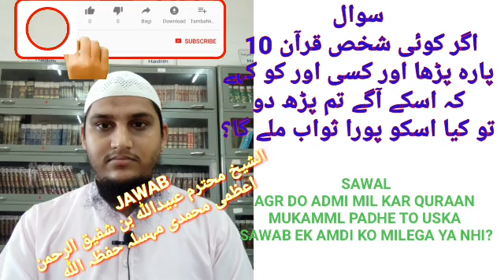Agr ham 20 para QURAN padhe aur age mera bhai 10 para padhe to kya pura sawab mujhe milega? Sune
Admeen
ABULWAFA SALAFI
ابوالوفا سلفی

Facebook  I'd
SIRAT UN NABI SALLALLAHU ALAIHI WASALLALLAM
Link.